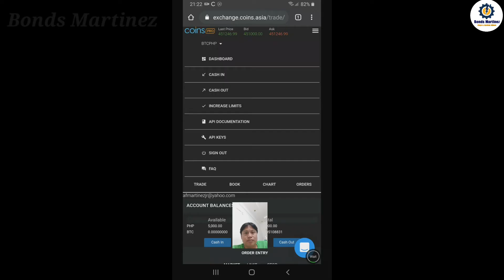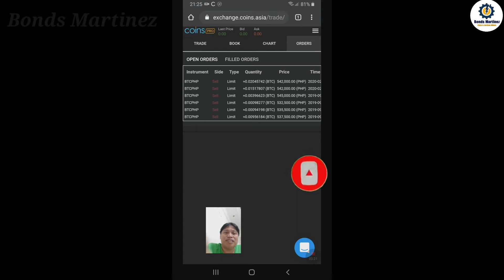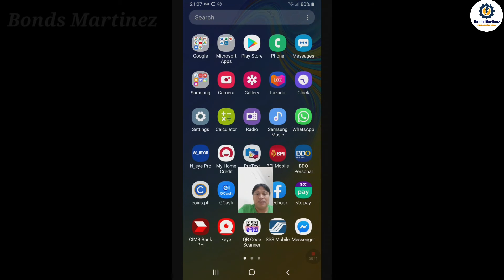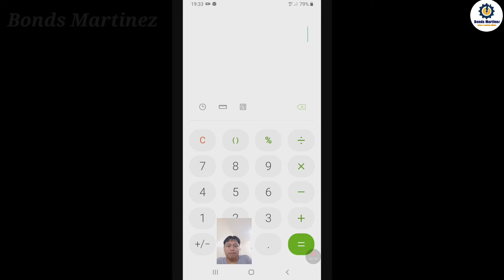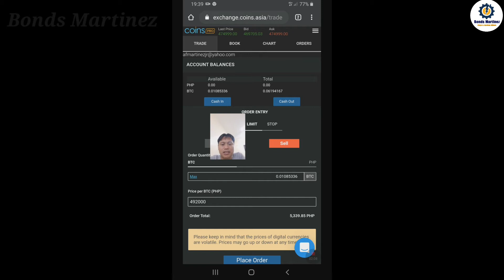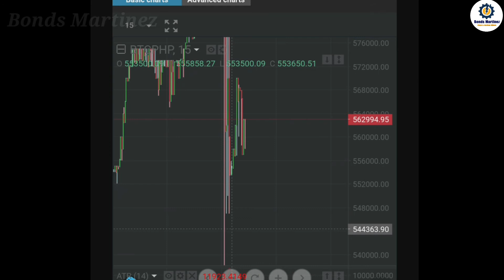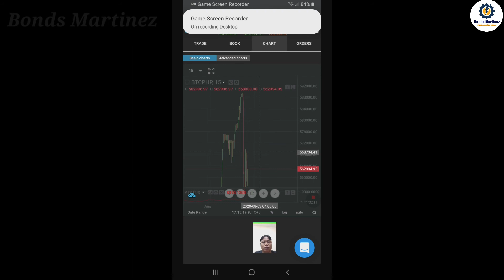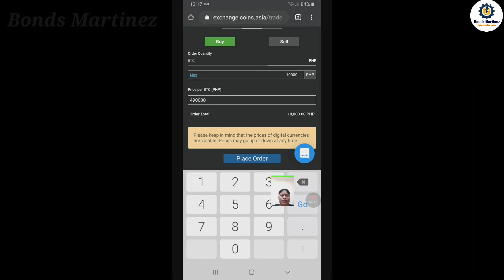How to buy and sell bitcoins using COINSPRO/Bonds Martinez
Earn money by bitcoin buy and sell tru coinspro